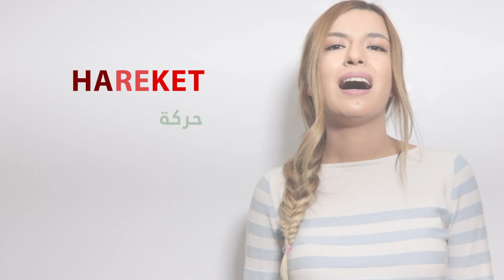Arapça ve Türkçede Kullanılan Ortak Kelimeler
Türkçe'de binlerce Arapça kökenli kelime olduğunu herkes bilir. Ancak bu kelimelerin büyük bölümü zaman içerisinde kaynağında kullanıldığından daha farklı anlamlar kazanmıştır.
Bu videoda hem Arapça'da hem de Türkçe'de hala tamamen aynı veya çok yakın anlamda kullanılan ve söylenişleri de birbirine çok yakın olan kelimeleri sizin için derledik.

İşte hem Arapça öğrenenlerin hem de Türkçe öğrenenlerin faydalanabileceği eşsiz bir kaynak!

Lütfen siz de yorumlar kısmına bu videoda yer almayan benzer kelimeleri yazın. Böylelikle Türkçe ve Arapça'da ortak kullanılan kelime dağarcığımızı hep birlikte geliştirebiliriz.

Türkçe öğrenmek veya dilinizi geliştirmek istiyorsanız şu an doğru yerdesiniz.
Yabancılar için Türkçe öğretimi konusunda deneyimli eğitimciler tarafından hazırlanan ve tamamen bedava olan içeriklerle en güzel ve en güncel Türkçe'yi öğrenin.